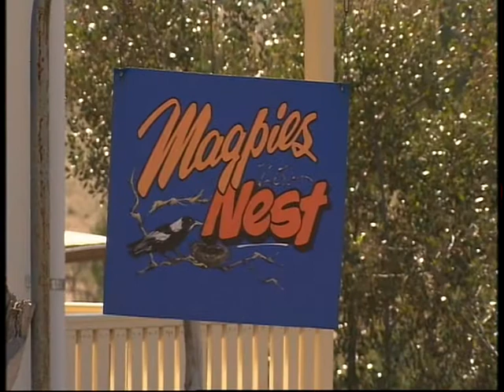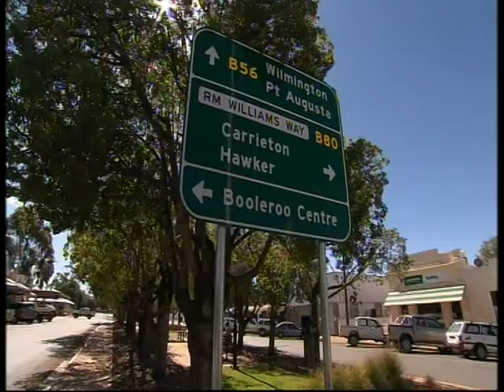Black Jack Get-A-Way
Nestled in the Southern Flinders Ranges of South Australia in the town of Orroroo, Black Jack Get-A-Way is the conference centre you can rely on to give your next gathering the experience it deserves.

Watch this short segment from TV's Postcards show to learn more.